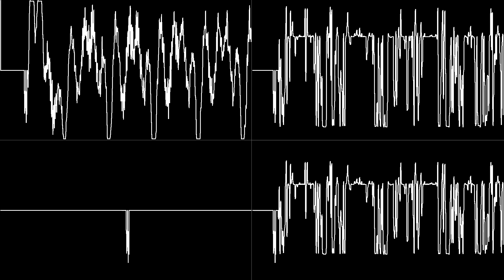Lotus Turbo Challenge - Title Theme (Amiga) - Oscilloscope View